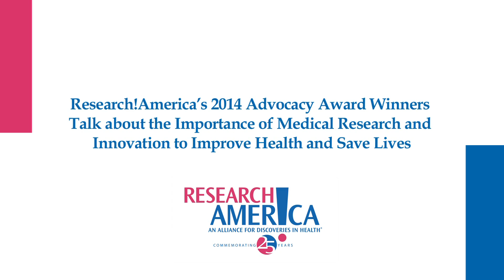Research!America's 2014 Advocacy Award Winners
Award winners talk about the importance of medical research and innovation